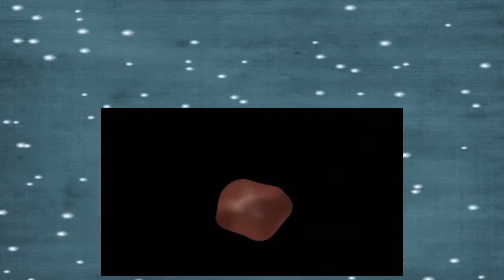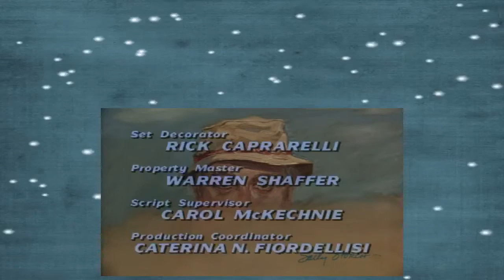Home Improvement S01E21 A Battle Of Wheels